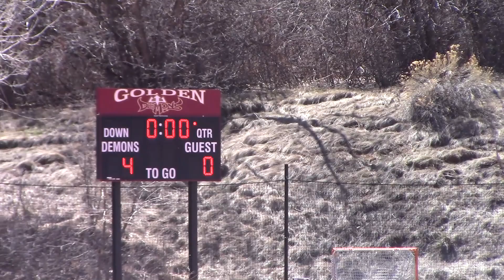Golden vs Ponderosa Girls High School Soccer 2023